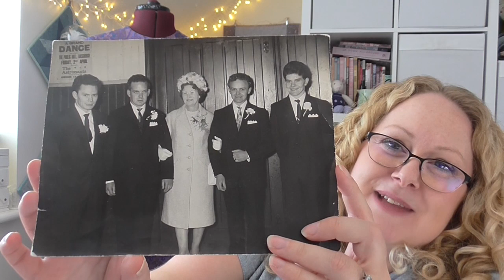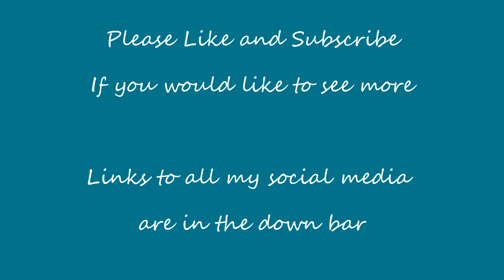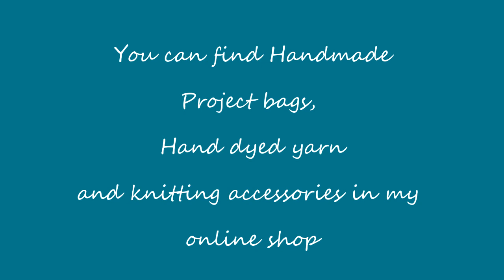Episode 74: Summer Sockalong!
This episode includes knitting,sewing, bobbin lace and spinning